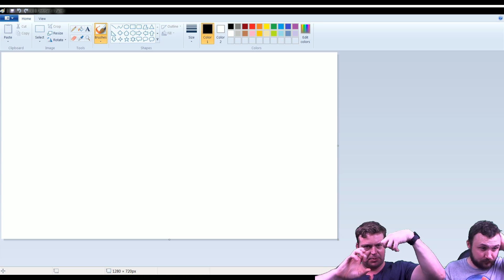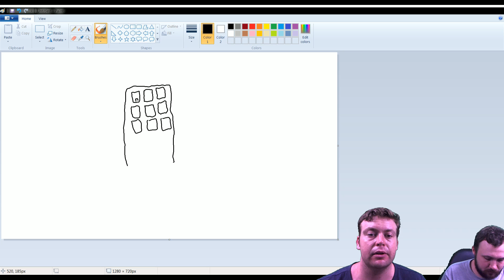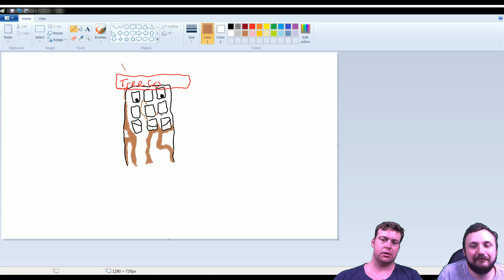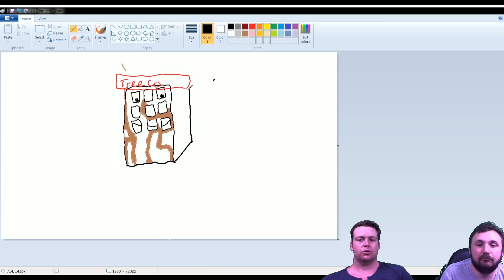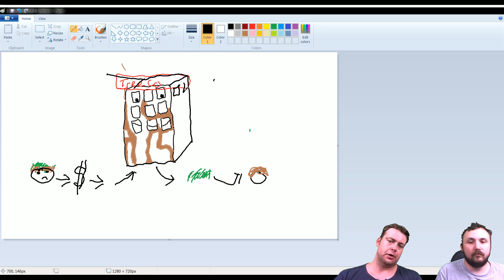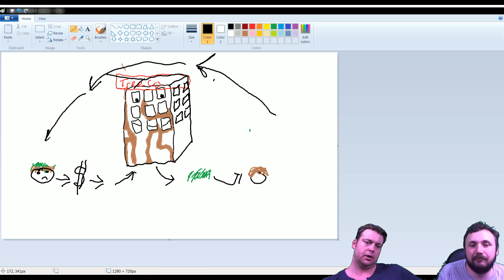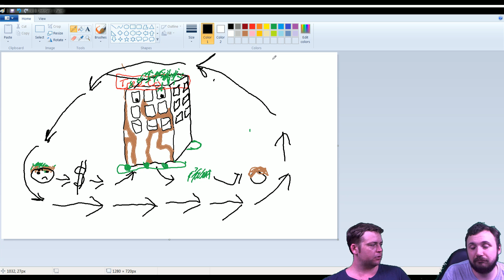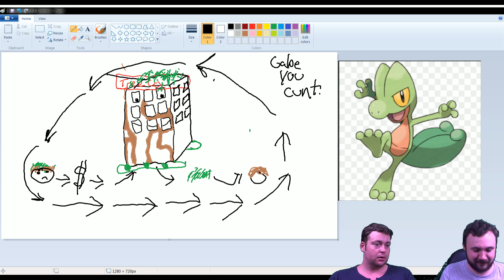For Art's Sake 4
Gabe will fight you about art

Our content is made possible due to the Generous contributions of our Patrons Join the KEC Army!

Adam B.
Mark P.
Michaela B.
Michael W.
Joseph S.
Stig Y.
Joshua M.
Rob
Charles R.
Jack M.
Jacob S.
Ryan B.
Brian B.
Tom Di M.